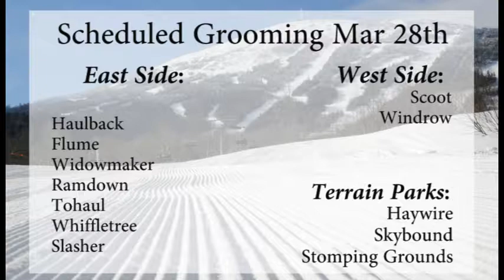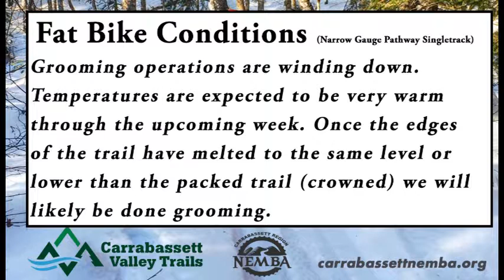WSKI AM Weather & Trail Report